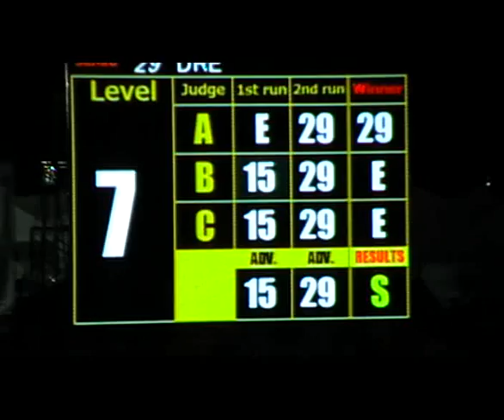Thailand D1 GP Race 2 #19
Thailand D1 GP Race 2